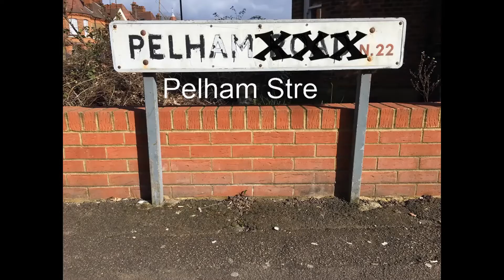PELHAM STREET - EPISODE 4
More Potty Humour from the Pelham Street Gang !!